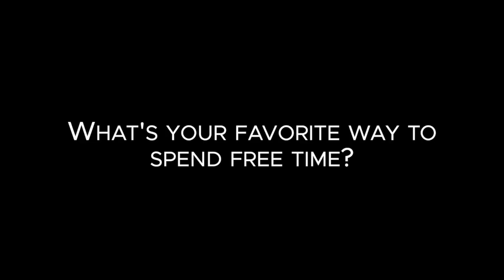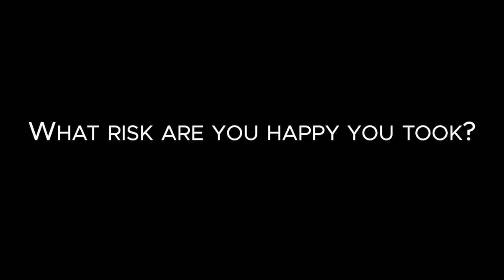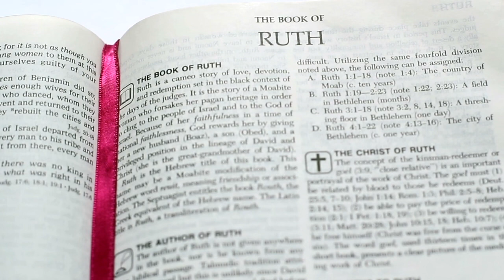Get To Know Pastor Andrea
Pastor Andrea spent many years practicing law before pursuing her calling to be a pastor. She is an amazing lady with a lot of insight. Learn more about Pastor Andrea.